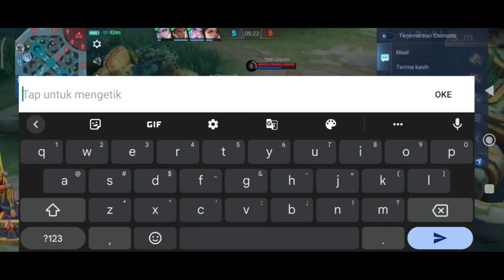SELENA SEMBARANG SELENA, SELENA TUKANG PECEL LELE | MOBILE LEGENDS